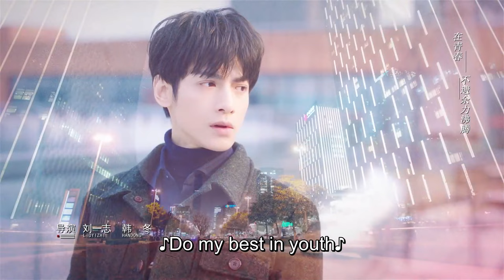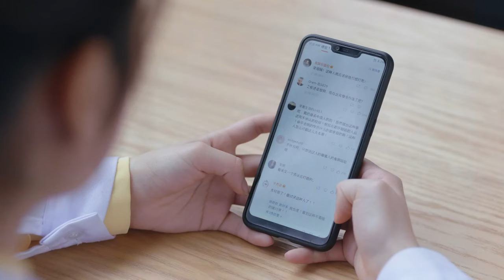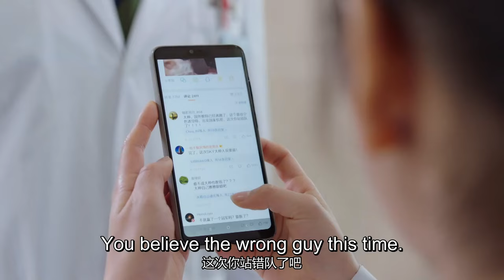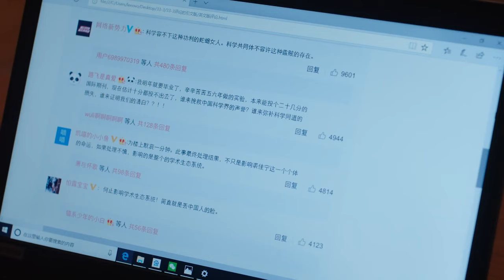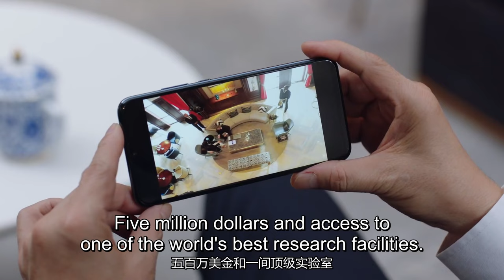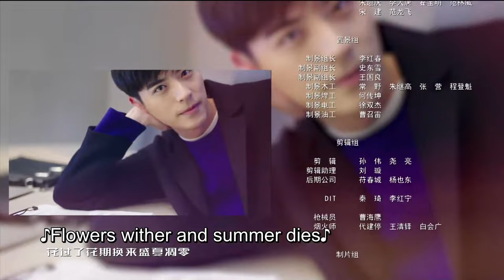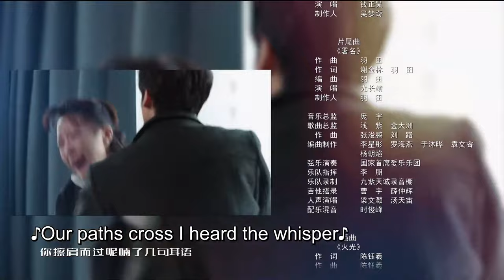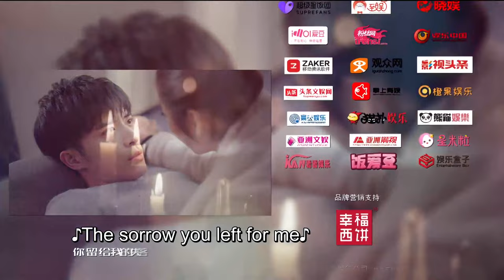【Eng & Indo Sub】[EP 35] Broker丨心跳源计划 (Victoria Song, Leo Luo)